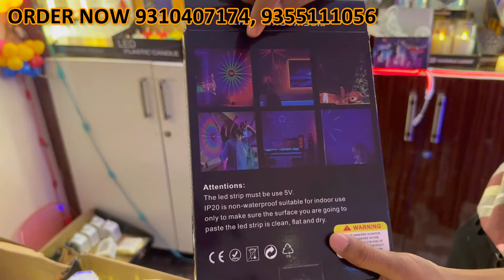दिवाली लाइट 💥 | Cheapest Diwali Lights | LED Light Wholesale Market | Diwali Fancy Light Warehouse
Just Buy ( Export & Import )

Address
Unit no 105, Ground Floor Mangal Bazzar Gurudwara Road Laxmi Nagar 110092

1. COD ORDER NOT ACCEPTED

2. ONLY WHOLESALE NO RETAIL.

3. Delivery charges extra

4. MINIMUM ORDER 1999 ONLY

5. Courier and Transport facility available.

Office Time - Mon to Sat
10:30 am to 7:30 pm
Sunday Closed.

Cheapest diwali lights market delhi,
Diwali light wholesale,
Deepawali light market delhi,
Diwali decoration iteam wholesale,
Diwali market delhi,
Diwali lights
Sabse sasta diwali lights
diwali lights
diwali light
diwali led lights wholesale
diwali decoration lights wholesale
diwali lights in wholesale
diwali decoration light wholesale market in delhi
diwali led lights wholesale in delhi
dipawali led light
diwali led light diwali light market in delhi
led light business in hindi
cheapest diwali light
diwali decoration wholesale market in delhi
diwali decoration items wholesale in delhi
diwali decoration ideas
diwali decoration items wholesale market
diwali decorative items
wholesale decoration items
home decoration items market
wholesale home decoration items
led lights
led light wholesale
wholesale led lights
delhi led light wholesaler
led tube light wholesaler
led light manufacturer
flood light wholesaler delhi
fancy lights wholesale market in delhi
rope light holesaler delhi
fancy light market in delhi
fancy lights at wholesale price
fancy lights wholesaler
cheapest fancy light
bhagirath palace light market
bhagirath palace
bhagirath palace electrical market
bhagirath palace light market delhi
bhagirath palace lights market
bhagirath palace market
bhagirath palace delhi
bhagirath palace dj market
light market
diwali lights cheapest market in delhi
paan mandi sadar bazar delhi
paan mandi lights market
paan mandi sadar bazar diwali lights
diwali lights wholesale market in delhi
cheapest diwali decoration lights
chandni chowk diwali market delhi

अगर इस वीडियो को देखकर कोई भी व्यक्ति माल खरीदता है तो Gyan Ki Farmaish यूटूब चैनल की कोई भी जिम्मेदारी नहीं होगी तो आप सब अपनी बुद्धि से खरदारी करे और सामान ख़रीदे थैंक यू